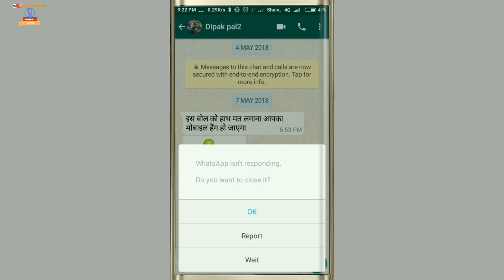Why WhatsApp Hack/crack | - don't touch hear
video about - hey friends pichhale ak do din ak whatsapp msg viral ho rha  tha  jisme tha ye touch kro vo touch kro aur phir aapka Whatsapp hack ho jayega ,
ye kyo ho jata h kya resion h inhi topic pe ham is video me bat kiye h ,
ummid h dosto ye video aapko jarur pasand aaygi ,
thanks you, love you & take care 😘😘😘

channel about - Hey Dosto ham is youtube channel (ShaivalPalUpdater) me rozana Tech se related Update late rhte h, so plz dosto aapke Apne is youtube channel Ko subscribe kar lijiye taki koi v Update miss na ho paye.